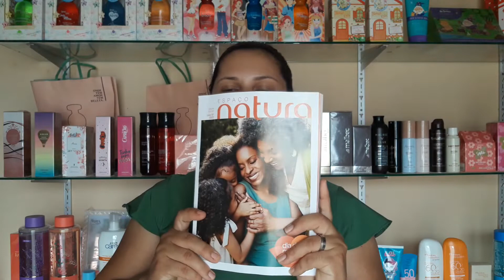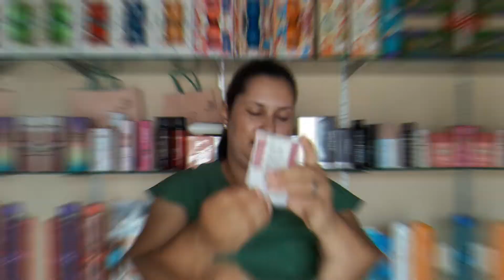Abertura De Caixa Natura, 4° Pedido Do Ciclo 04/2022